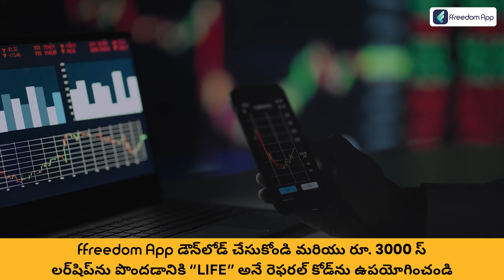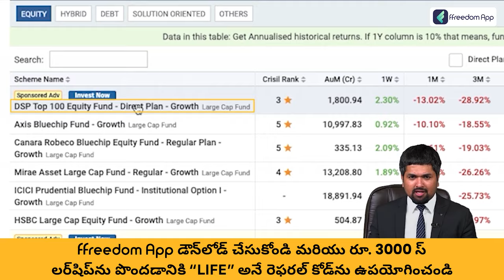Mutual Funds Course Trailer in Telugu | ffreedom App